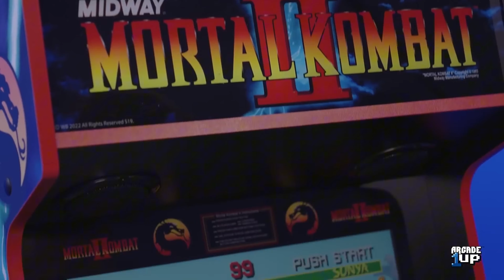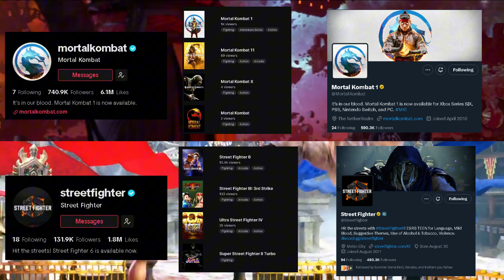Mortal Kombat vs Street Fighter(Which Series Takes The Reign)